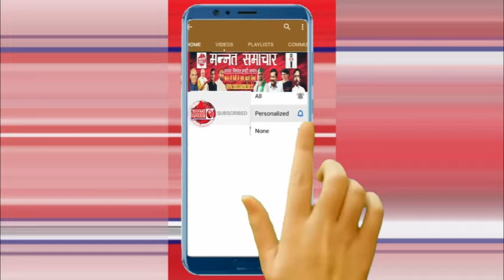मधेपुरा-एक्शन एड यूनिसेफ औराही एकपरहा पंचायत में आंगनवाड़ी केंद्र संख्या 81 पर ग्रामीणों के साथ बैठक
मधेपुरा-एक्शन एड यूनिसेफ के औराही एकपरहा पंचायत में आंगनवाड़ी केंद्र संख्या 81 पर किशोरी एवं महिलाओं तथा ग्रामीणों के साथ बैठक किया गया